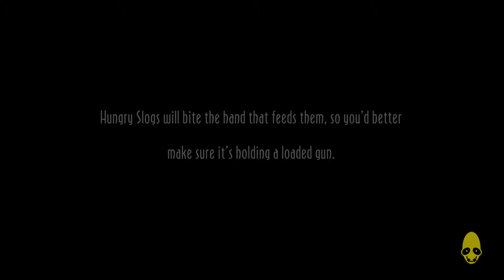Oddworld New n Tasty Gameplay Part 11 - Shutdown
Making our why through the farms saving every last mudokon we can find and pulling the plug on Rupture Farms.

In Oddworld: New 'n' Tasty, the player controls a Mudokon named Abe. Similar to the original, the gameplay is a sidescrolling platformer with an emphasis on puzzle solving, with New 'n' Tasty reimagined in a 2.5D graphical style.
Abe has the ability to talk to and direct other Mudokons with an enhanced GameSpeak feature and the characters will have more dialogue and responses when compared to the original game. The player's goal is to save all of the Mudokon slaves at RuptureFarms which can be done by taking them to bird portals; several Mudokons are hidden in secret areas. The game has two endings depending on the number of Mudokons rescued by the game's finale.

Developer: Just Add Water
Publisher: Oddworld Inhabitants

Oddworld Walkthrough Part 1
Oddworld Let's Play Part 1
Oddworld Gameplay Part 1
Oddworld Playthrough Part 1
Oddworld Part 1
Oddworld Ending
Oddworld Story
Oddworld New n tasty
Oddworld